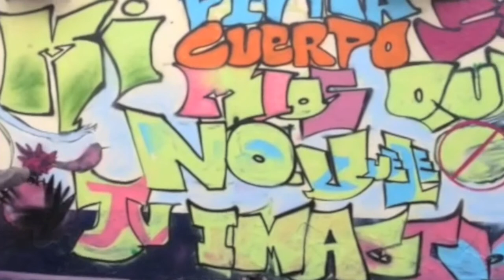creación de graffiti en Estrella del Sur - Bogota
video realizado del proceso de graffiti para el programa de derechos sexuales y derechos productivos en convenio entre la Secretaria de Educación de Bogota y Orientame - ATS